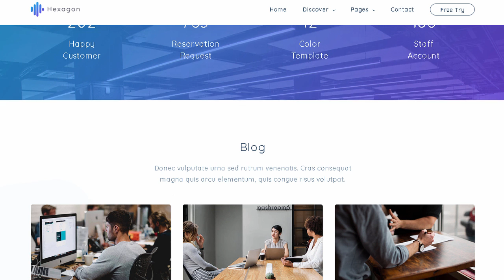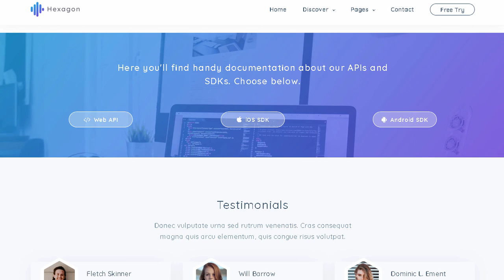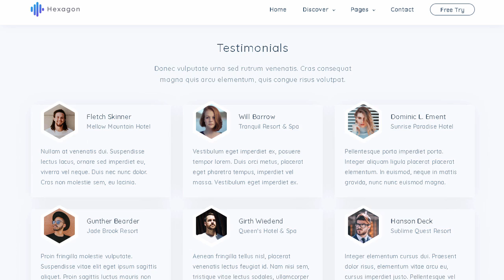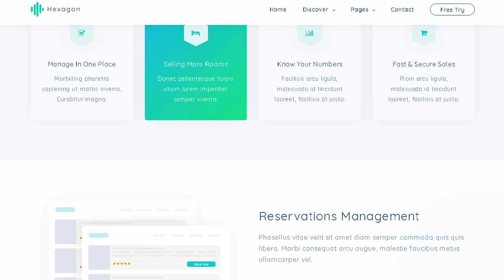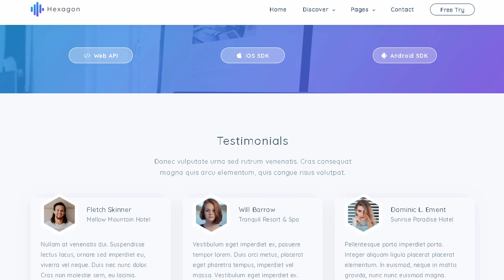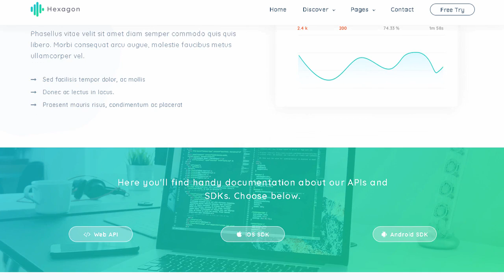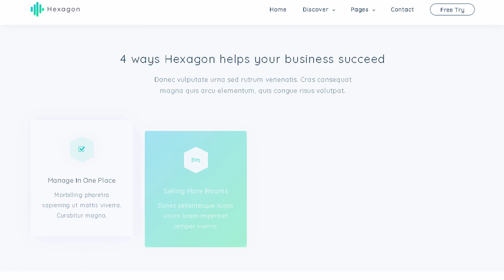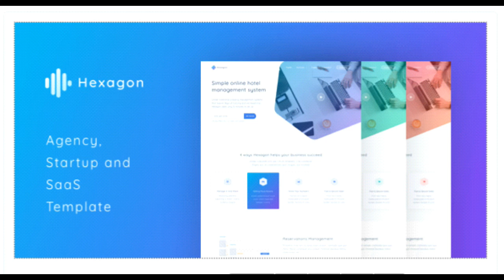Hexagon - Agency Startup and SaaS Template | Themeforest Templates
Download Hexagon - Agency Startup and SaaS Template | Themeforest

OR

Hexagon &ndash; Agency. Startup and SaaS template is designed with modern design trends.

Comes with 3 pre-made colors. It allows you to create a new color template simply for yourself except for the prepared colors.

Modifying the template is quite simple.

We continue to add new things to make our template more beautiful and strong every day. You will be free to use all our updates.

Overview

Responsive Layout Design:

Bootstrap 4 is built using the perfect grid system. Our customized template for mobile offers a seamless user experience.

Gulp JS &amp; SCSS:

gulp is a toolkit for automating painful or time-consuming tasks in your development workflow. so you can stop messing around and build something.

Valid HTML Files:

This template is 100% compatible with w3c standards.

Features

Scrolling Effects

Bootstrap 4 Responsive Framework

Great CSS Animations&#8232;

Well Commented Code&#8232;

Search Engine Optimised Code

&#8232;HTML5 Validated

&#8232;Full Responsive

&#8232;Gulp Task

&#8232;Complete SASS files

&#8232;Well Documented

&#8232;Free Update

Google Fonts

jQuery 2.1.0

Bootstrap 4

parallax.js

imgFix.js

counterup.js

Scroll Reveal

Magnific Popup

FontAwesome

Unsplash

Images are only for demo purpuse and not included with the template bundle

Change Logs

22 Jul. 2018 &ndash; v1.1.0

!+ On mobile devices. a bug that caused the dropdown menus to run problematic was fixed.

!+ Javascript optimize

!+ CSS optimize